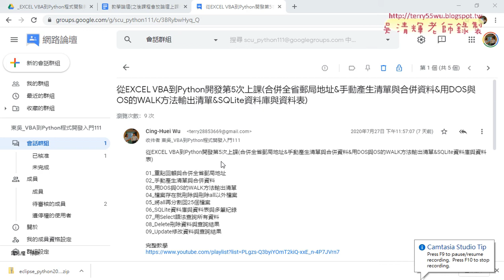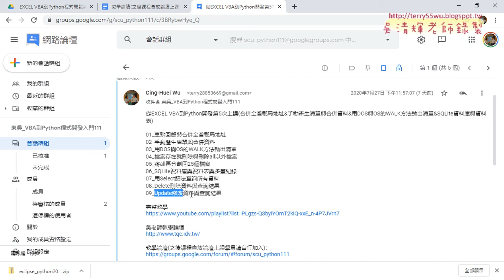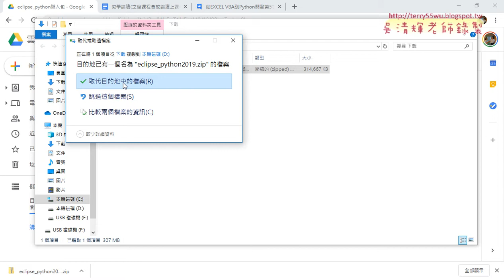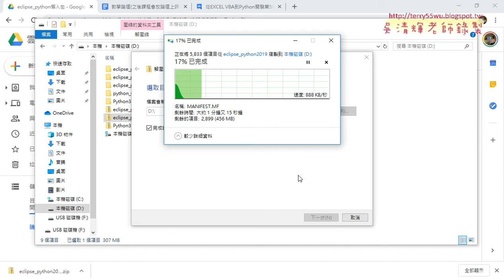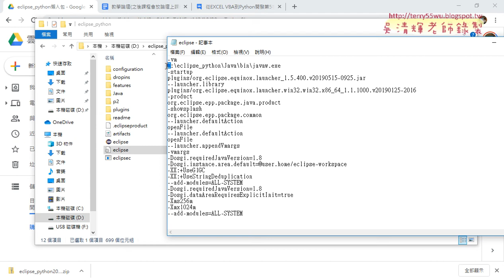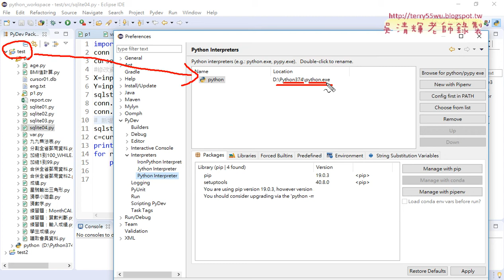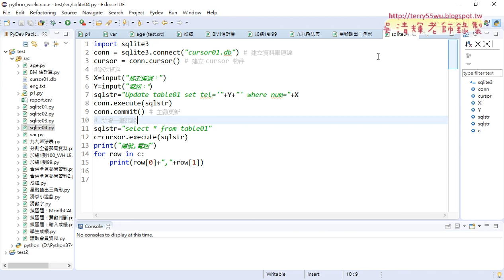01 重點回顧與懶人包重點